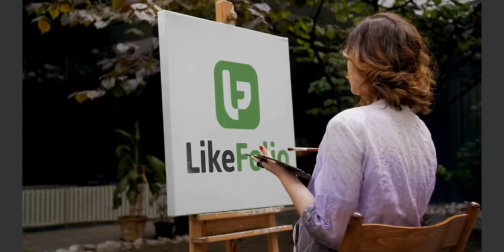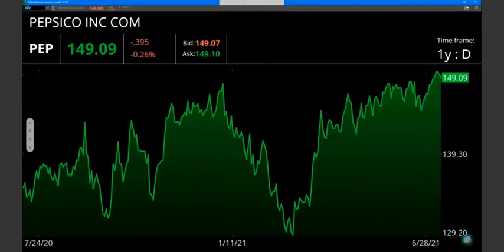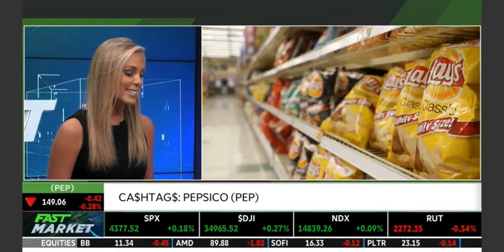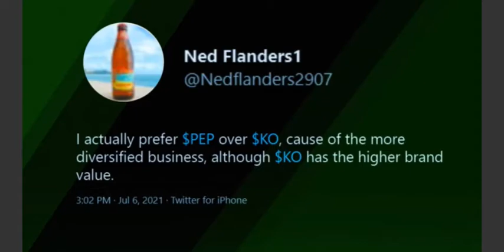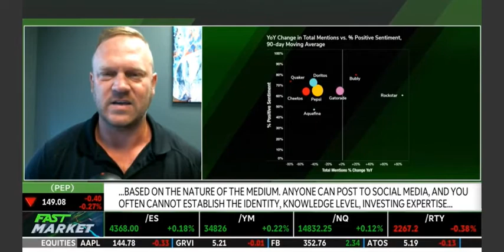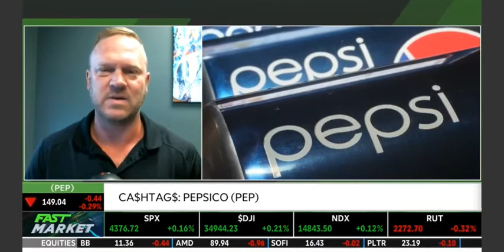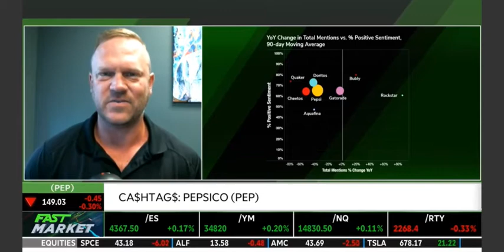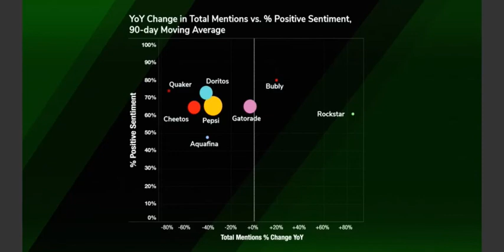PepsiCo Leans Bearish as Snacking Normalizes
LikeFolio data suggests that snacking has normalized. Snacking mentions are -29% YoY, -3% vs. 2019 (basically flat). Overall PepsiCo Demand is showing near-term weakness: -21% QoQ and -36% YoY. PEP Earnings Signal is neutral but leans bearish (-19) due to normalizing in at home snacking and breakfast eating trends.